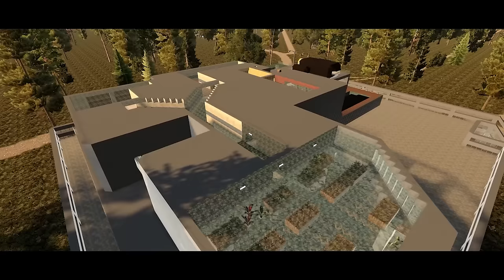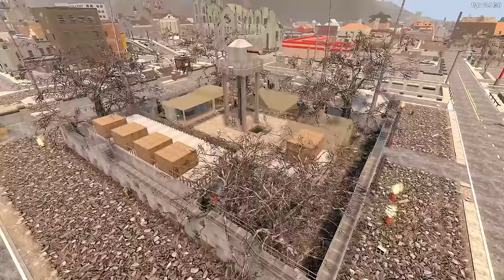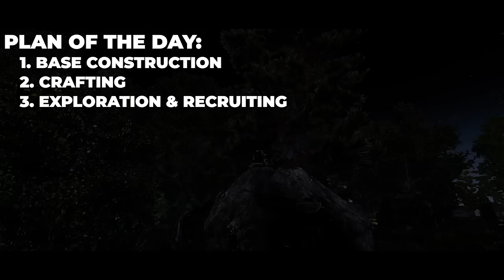War of the Walkers - The Complete Series (7 Days to Die)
The complete adventure! Our beloved cameraman Temcam has been kidnapped by the Psychos and we're on a mission to bring him back! But along the way we'll deal with other enemy factions including the Rogues and the Whisperers, not to mention the Walkers... Join me for for all of the twists and turns as we wage epic battles and endure crushing defeats!

Looking to rent a server? I HIGHLY recommend FRAG!

🧨 GNS WARMOD:
     ►Adds Khzmusik's Rogues, Physchos, and Whisperers
     ►Removes all NPCs besides Soldiers
     ►Creates Bandit-Only wandering hordes
     ►Other changes as seen in this series

⌚ TIMESTAMPS:
0:00 Day 1: Getting Started - 7 Days to Die (Ep.1)
39:29 Let's Find A Base - 7 Days to Die (Ep.2)
1:12:33 Attack of the Rogues! - 7 Days to Die (Ep.3)
1:44:59 Will the walls hold? - 7 Days to Die (Ep.4)
2:20:25 Blood has been spilled... - 7 Days to Die (Ep.5)
2:49:44 We captured a PSYCHO for interrogation... - 7 Days to Die (Ep.6)
3:20:22 They Broke In... - 7 Days to Die (Ep.7)
4:00:02 The Attack on the Psychos - 7 Days to Die (Ep.8)
4:37:19 Into The Dungeon... - 7 Days to Die (Ep.9)
5:16:46 We Need Allies - 7 Days to Die (Ep.10)
5:56:17 An Army of Walkers - 7 Days to Die (Ep.11)
6:34:24 ROCKET ATTACK! - 7 Days to Die (Ep.12)
7:09:30 This Carnival Was Hiding Something... - 7 Days to Die (Ep.13)
7:54:45 Assault on the Rogue Fortress - 7 Days to Die (Ep.14)
8:31:26 There Be Dragons... - 7 Days to Die (Ep.15)
9:00:30 They came BACK from the DEAD! - 7 Days to Die (Ep.16)
9:36:24 They blew up my base, so we DESTROYED theirs... - 7 Days to Die (Ep.17)
10:17:58 The Zombie Inferno - 7 Days to Die (Ep.18)
11:00:58 Building an Army for the Invasion - 7 Days to Die (Ep.19)
11:31:33 We Attack at Dawn... - 7 Days to Die (Ep.20)
12:16:28 The Super Demos Arrived... - 7 Days to Die (Ep.21)
12:55:57 We Found The Key - 7 Days to Die (Ep.22)
13:31:46 Infiltrating the PSYCHOS! - 7 Days to Die (Ep.23)
14:10:32 The most DANGEROUS POI ever made - 7 Days to Die (Ep.24)
14:53:42 All or Nothing - 7 Days to Die (Ep.25 FINALE)

🗨 ABOUT:
In this playthrough we'll be raising another Chapter in the Order of Steel as we fight alongside the White River Faction against The Walkers and three bandit factions:

🤫The Whisperers: They blend in perfectly with the Walkers and whisper to each other to communicate, using the undead to disguise themselves and their movements. They can strike anywhere, anytime, but their numbers and organization is low.

🏴‍☠️The Rogues: A gang of misfits that call the desert home, this organized group like to conduct raids in the surrounding areas and are known to even launch probing missions or heavily fortified positions.

🤪The Psychos: The sworn enemies of the Order of Steel, the Psychos are responsible for the kidnapping of TemCam. They reside in the Wasteland where they specialize in the production of addictive biochemical stimulants. They have superhuman strength and are the chief threat in the contested Dwallorde Region, where our story takes place.

You can play along on the same custom maps and the same mods, all of the links are here in the description!

⚙ SETTINGS:
     ►Difficulty: Survivalist (first half) Insane (second half)
     ►Day speed: Run (first half) Sprint (second half)
     ►Feral speed: Nightmare
     ►Night speed: Nightmare
     ►Blood Moon Speed: Nightmare
     ►Mark Airdrops: On
     ►World: Custom (download available)